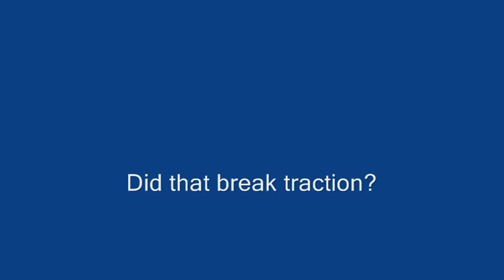RC Clown car 3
A look into some of the inner workings of the RC Clown car. This video shows off the Steering mechanism and some of the comedic features. We were a little surprised to break traction during this filming but it was caught on film!